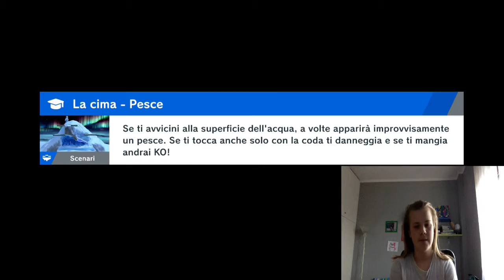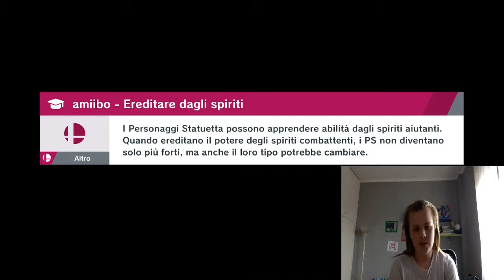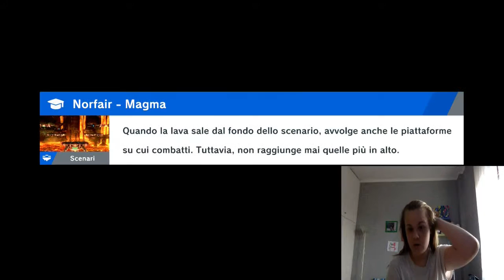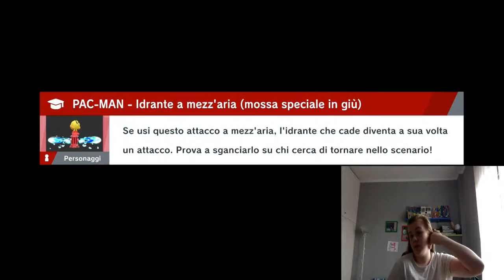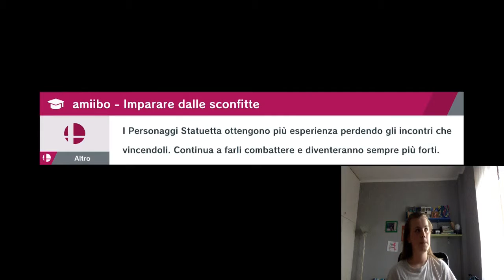Super Smash Bros Ultimate spiriti episodio 27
Finiamo il tempio della luce